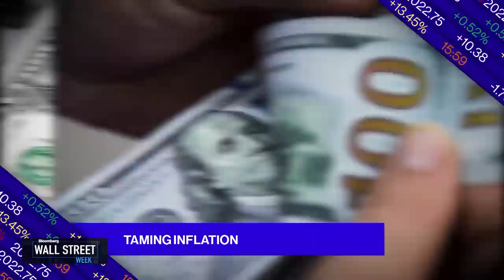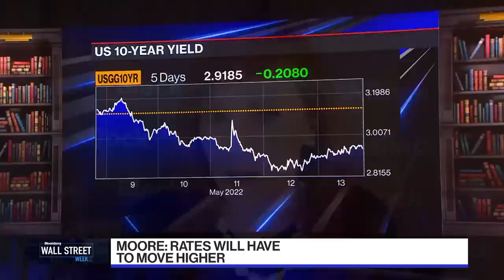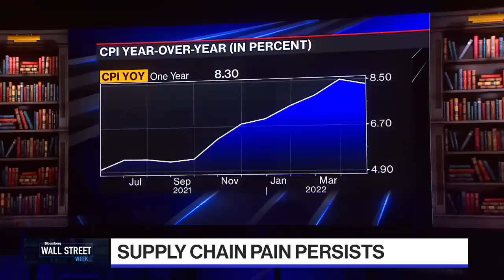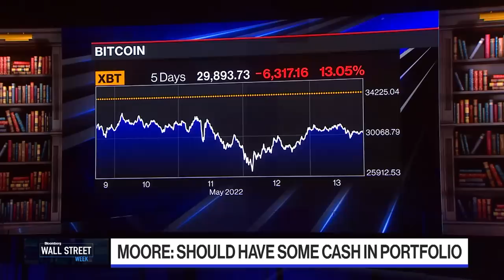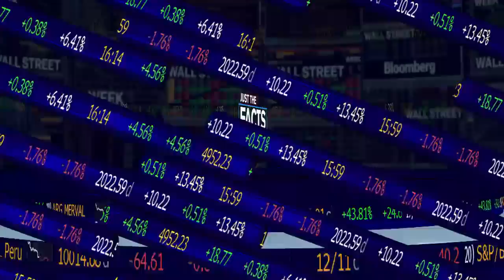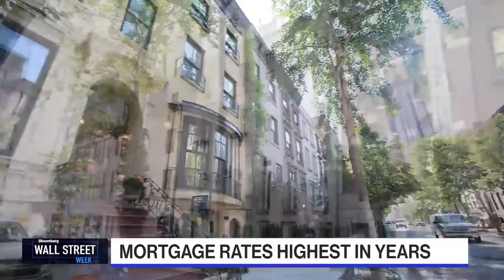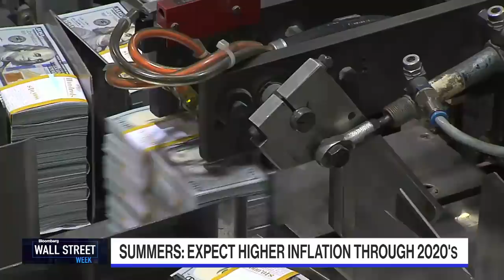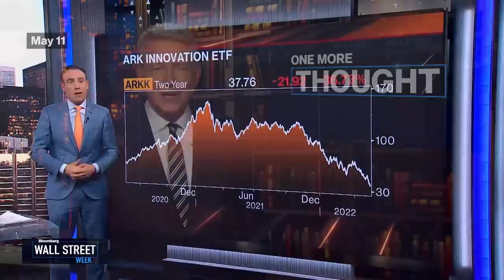Wall Street Week - Full Show 05/13/2022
On this edition of Wall Street Week, Kate Moore, BlackRock Global Allocation Team Head of Thematic Strategy & David Bianco, DWS Americas CIO wrap up the stormy week in markets. Roger Altman, Evercore Senior Chairman talks about the chances of a recession. Plus, Former U.S. Treasury Secretary Lawrence H. Summers weighs in on inflation, price gouging, Musk and more.